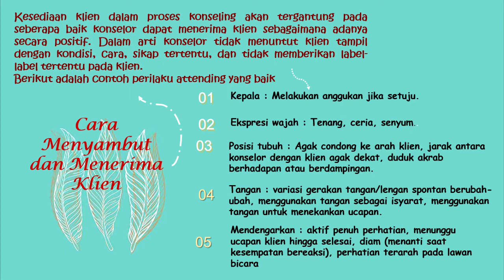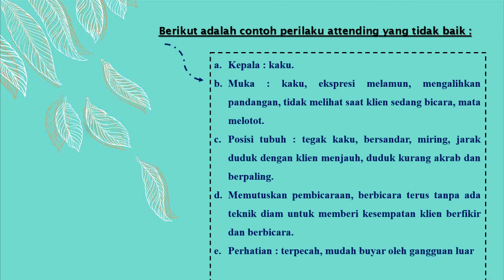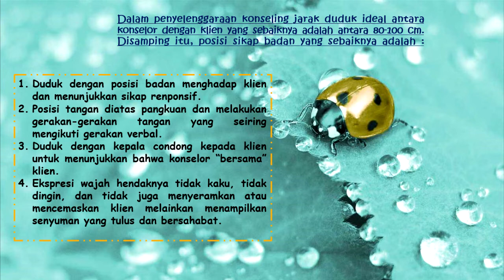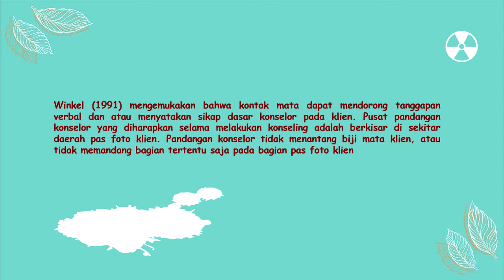Menyambut Klien, Sikap dan Jarak Duduk serta Kontak Mata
Video ini adalah video pembelajaran MK Teknik Laboratorium Konseling BK FIP UNP. Video ddesain oleh Mahasiswa kelompok 3. Selamat menyaksikan.